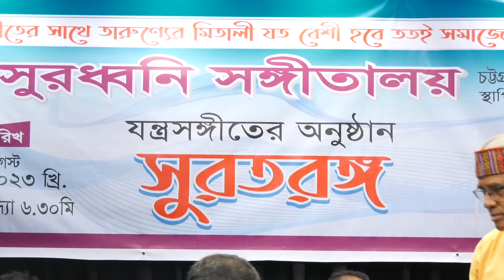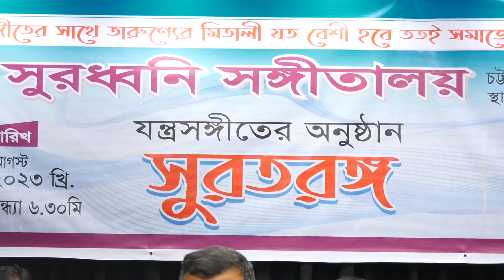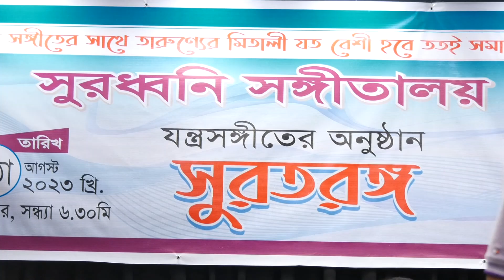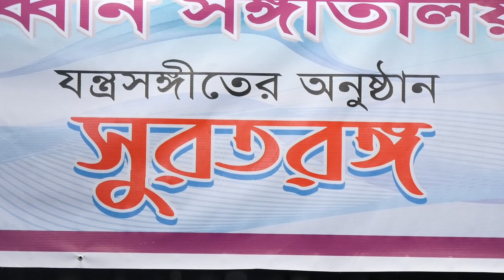Shuraddhani Program TIC Hall 2023 Part 2